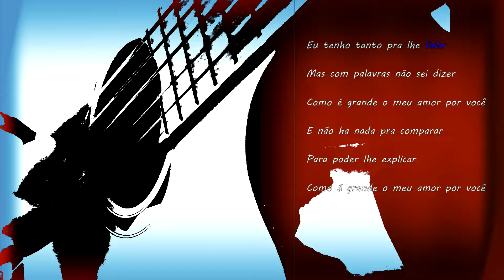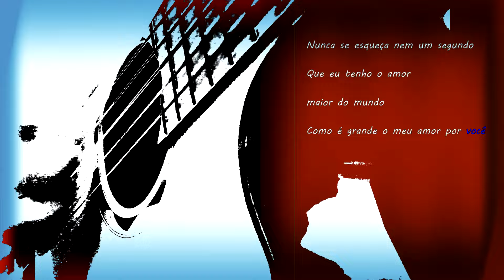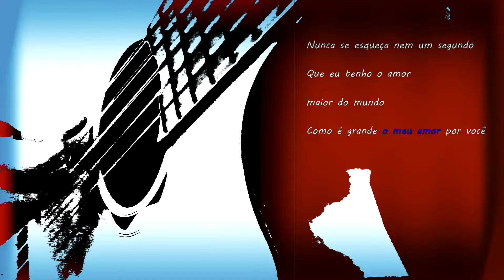Como é grande o meu amor por você - Karaokê Voz e Violão - Playback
Como é grande o meu amor por você - Roberto carlos - Karaokê Violão.

Eu tenho tanto pra lhe falar...

Playback Como é grande meu amor por você. Versão para violão instrumental - Base.

Composição: Roberto Carlos.

Letra
Como É Grande o Meu Amor Por Você
Roberto Carlos

Mas com palavras não sei dizer
E não há nada pra comparar
Para poder lhe explicar

Nem mesmo o céu, nem as estrelas
Nem mesmo o mar e o infinito
Nada é maior que o meu amor
Nem mais bonito

Me desespero a procurar
Alguma forma de lhe falar

Nunca se esqueça, nem um segundo
Que eu tenho o amor maior do mundo
Mas como é grande o meu amor por você